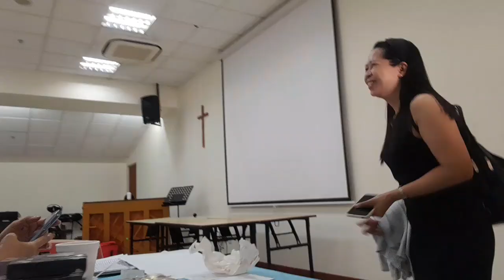📍USHER TEAM @30TH YEAR ANIV FMC FILIPINO MINISTRY 🎉🎉🎂🎂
This is our Faith FILIPINO MINISTRY 30TH YEAR ANIV AND WE ARE THE USHER TEAM ❤️🥰👌